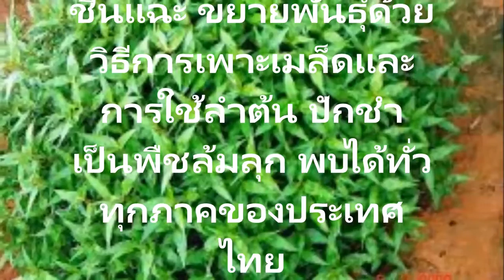ประโยชน์ โทษอันตรายจากผักแพว พร้อมสรรพคุณทานยาต้านมะเร็งและโรคหัวใจ